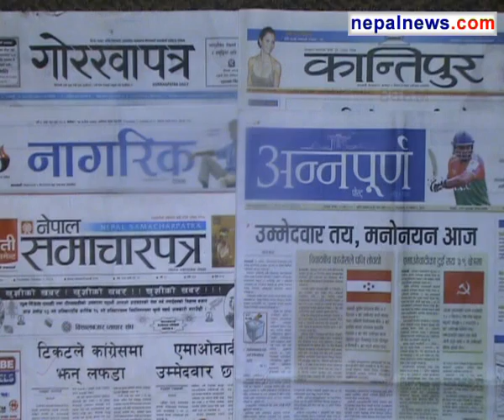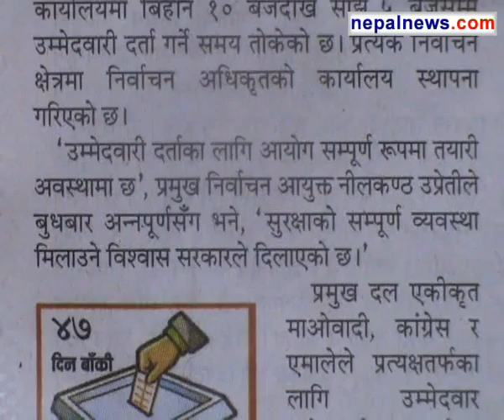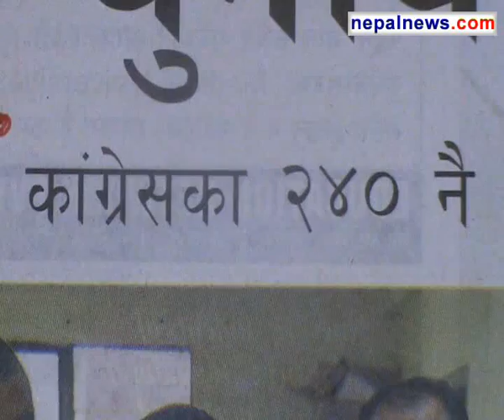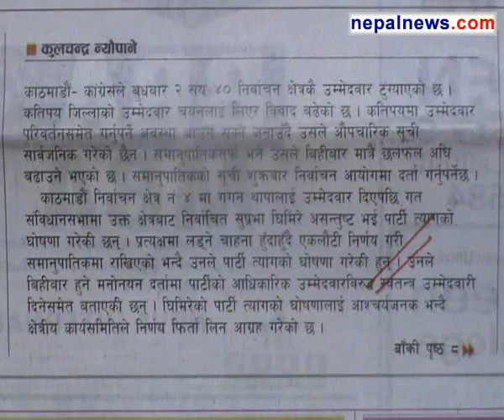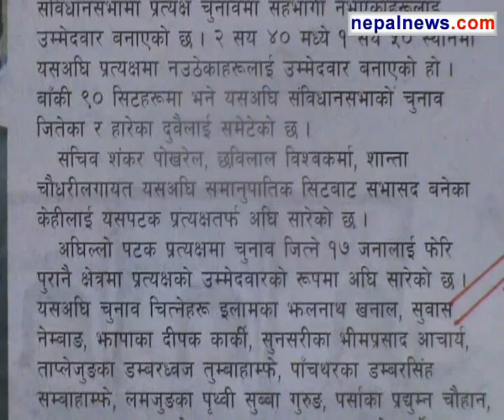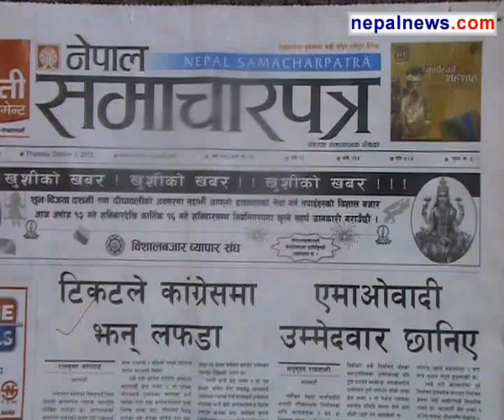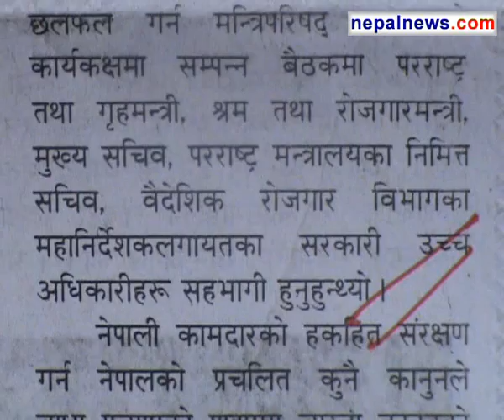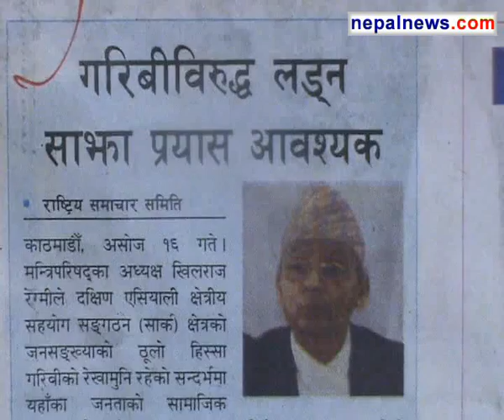October 03 2013 headlines in Nepali dailies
Round up of the major headlines in Nepali media for October 03 2013.